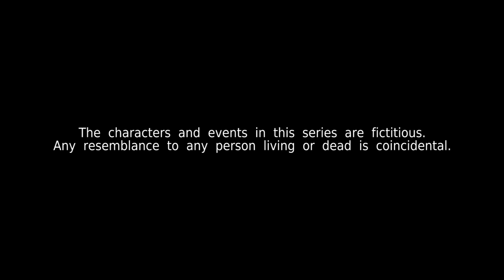Kin 《亲》EP57 (ENGLISH/CHINESE/MALAY SUBS)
Ananya struggles to contain her anger at Kenneth for leaving just when Deanna needs him most. Meanwhile, Debbie and Eric hatch a plan to rob Tony and leave the country.